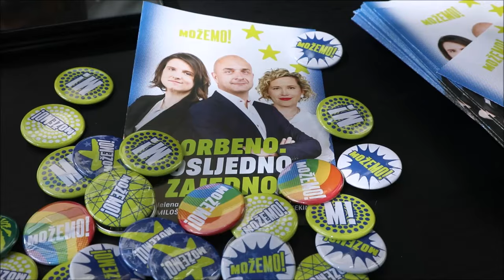Sandra Benčić: Imamo kontinuirani pad registriranih ribara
Konferenciju za medije povodom europskih izbora odrzala ju kandidatkinja na EU izborima Jelena Milos, Maja Sintić iz Mozemo! Sibenik i koordinatorica stranke Sandra Bencic. Šibenik: Izjava Jelene Miloš na konferenciji za medije stranke Možemo!